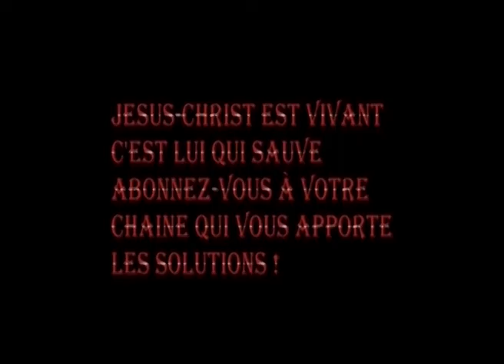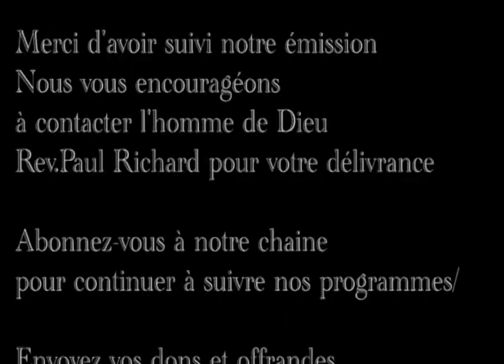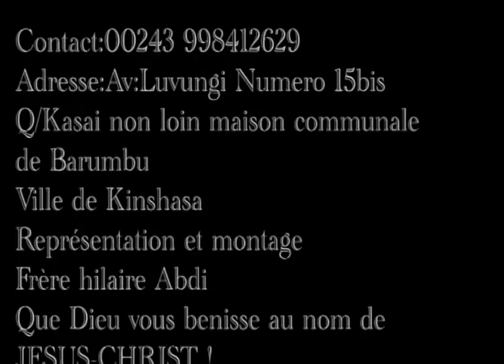PRIÈRES FORTES DE COMBAT CONTRE L’ÉCHEC AU BORD DU SUCCÈS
PRIONS ENSEMBLE POUR BRISER LES ATTAQUES DE L'ESPRIT DE L’ÉCHEC AU BORD DU SUCCÈS.